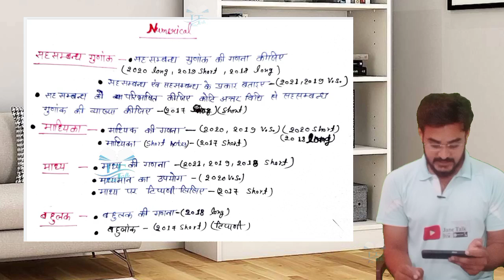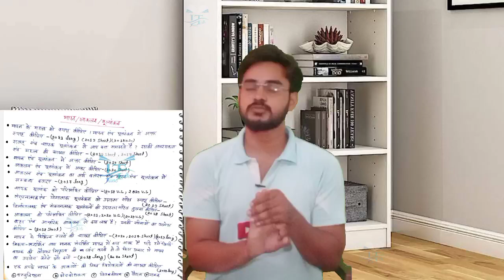अवध विश्वविद्यालय b.Ed 2nd year के 2nd पेपर में अब तक के पूछे गए सभी प्रश्नों का संग्रह collection